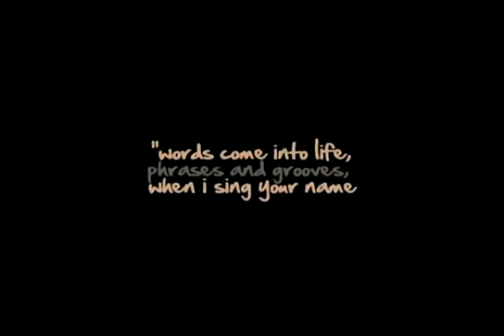JAZZY IVY - 마구마구 [M/V]